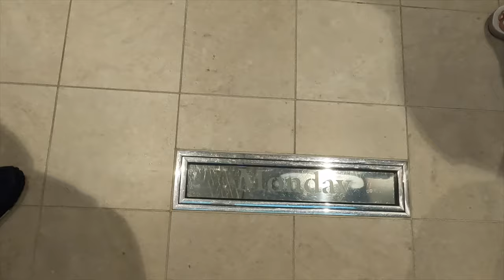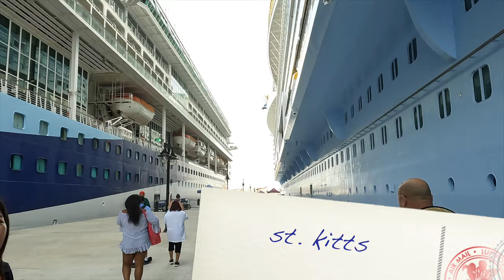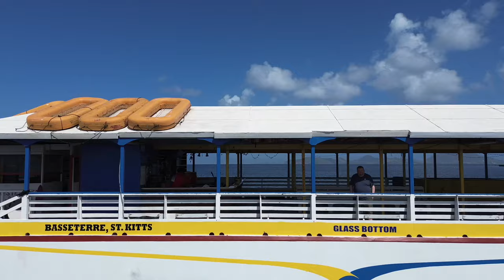ICON Of The Seas | Vlog 3 | Royal Caribbean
Welcome to ICON Of The Seas. VLOG 3! Mr Traveler's 50th Birthday Group Cruise will be on this The ICON Of The Seas!  The largest cruise ship in the world. The largest waterpark at sea. The Icon Class is Royal Caribbean's newest class of cruise ship, and it's the first new class of ships in many years. You will be the first to know what Royal Caribbean has planned for the second Icon Class ship. There's no doubt it will be a World Class Cruise Ship.

🚢 This is our 63rd Cruise!

Leave a comment too, I'd love to hear from you!

Mr Traveler
7862 W Irlo Bronson Memorial Hwy
Suite 527